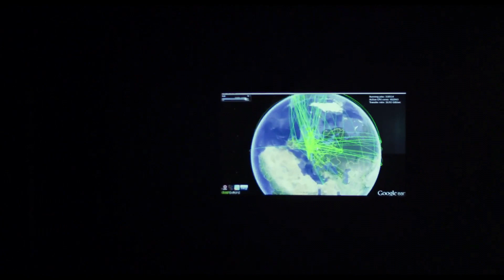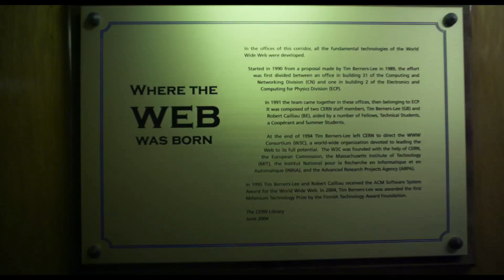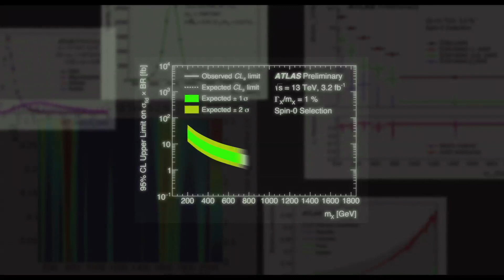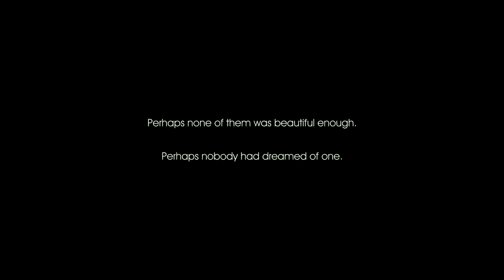Searching for the invisible "God Particle" with the Large Hadron Collider (LHC) at CERN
Four years after the sensational discovery of the ‘Higgs boson’, also known as the “God Particle”, the CERN research centre is about to undertake a remarkable new experiment. Ten thousand scientists from around the world will work together, using the largest machine ever built by human beings. The experiment is a journey through the remotest time and on the smallest scale that we can imagine: an exploration of matter about one-millionth of a second following the Big Bang that generated our universe.

Excerpt from "CERN and the Sense of Beauty" - Documentary about the world's largest particle accelerator.

Original title: Il Senso Della Bellezza (CERN and the Sense of Beauty)
A film by Valerio Jalongo